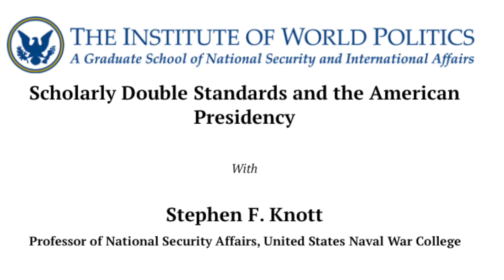Scholarly Double Standards and the American Presidency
Professor Steven Knott of the US Naval War College presented to an audience at IWP on May 8th, 2017.
About the lecture:

The contrast between the treatment meted out to Presidents George W. Bush and Barack Obama confirms that two set of rules prevail when it comes to scholarly assessments of American presidents. Democratic presidents are excused when it comes to assertive national security policies, while Republican presidents are deemed "lawless." Obama is the most recent beneficiary of this double standard that distorts scholarly assessments of the nation's chief executives.

About the speaker:

Stephen F. Knott is a Professor of National Security Affairs at the United States Naval War College. He served as co-chair of the University of Virginia's Presidential Oral History Program, directed the Ronald Reagan Oral History Project, and also served on the staff of the John F. Kennedy Presidential Library. Professor Knott received his PhD in Political Science from Boston College, and has taught at the United States Air Force Academy and the University of Virginia. He is the author of numerous books including Rush to Judgment: George W. Bush, the War on Terror, and His Critics; Secret and Sanctioned: Covert Operations and the American Presidency, an examination of the use of covert operations by early American presidents; and Alexander Hamilton and the Persistence of Myth, a book on Alexander Hamilton's controversial image in the American mind. He is a co-author of The Reagan Years and At Reagan's Side: Insiders' Recollections from Sacramento to the White House. His most recent co-authored volume is Washington & Hamilton: The Alliance That Forged America.